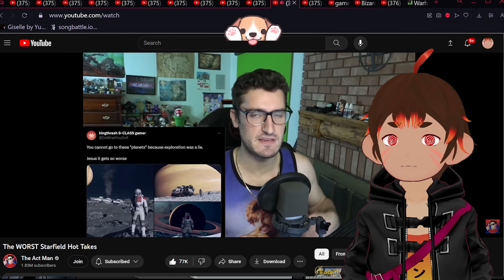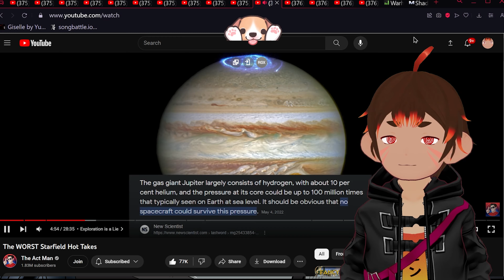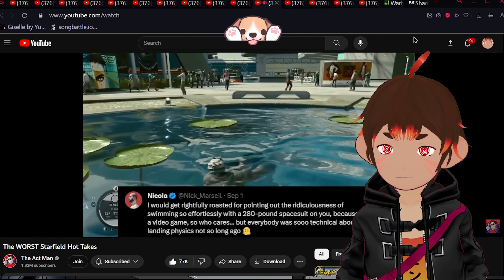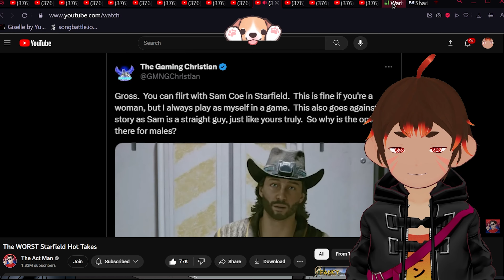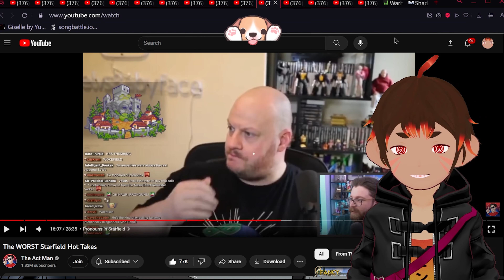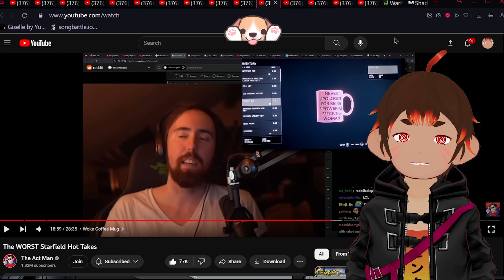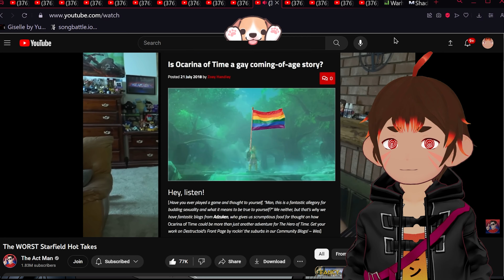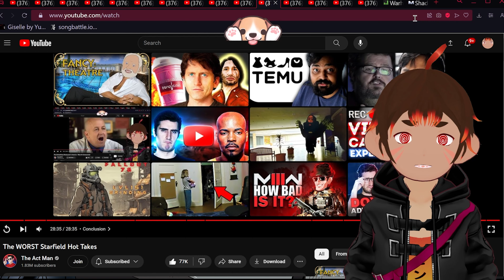Terrible takes! - @TheActMan Reaction! - Oz the Monkey [Vtuber]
Ayoo! @( ◕ x ◕ )@ Pygmy Monkey, Streamer & Bounty Hunter from outer space!
Streaming Mon-Fri 8-10 PST and make daily react content!